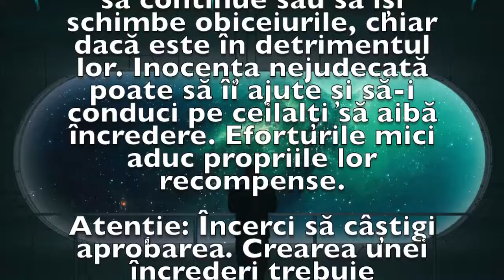Previziunea zilei de 20 Martie